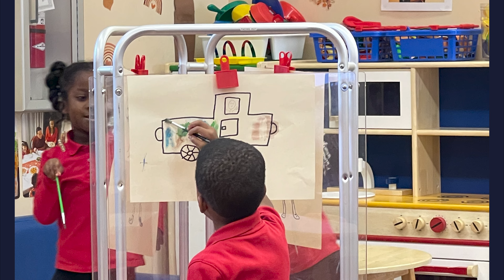My Life in Pre K